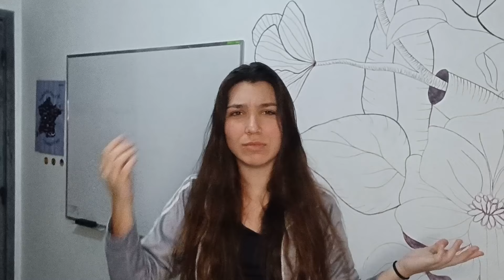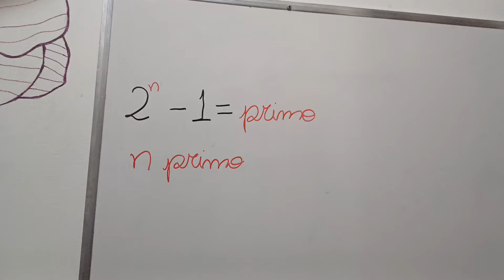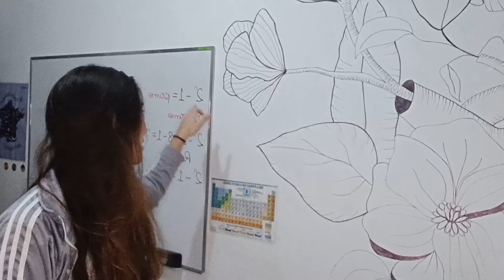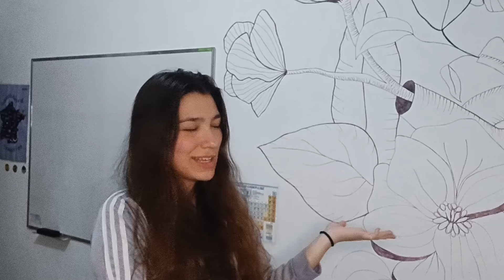Números primos podem te dar um milhão de dólares